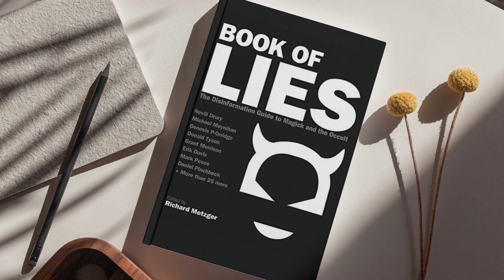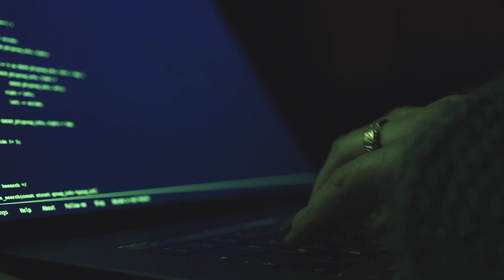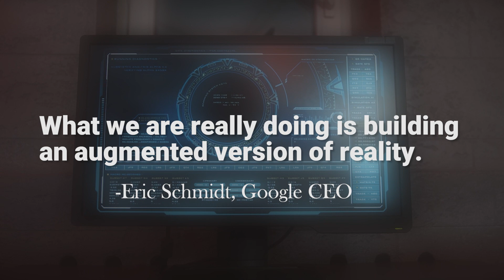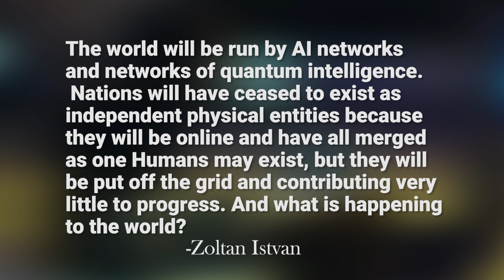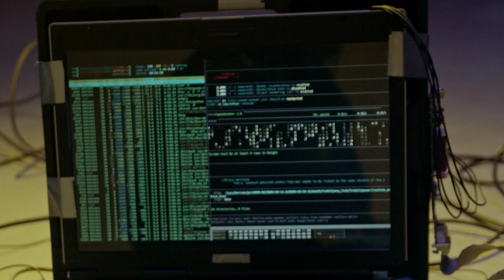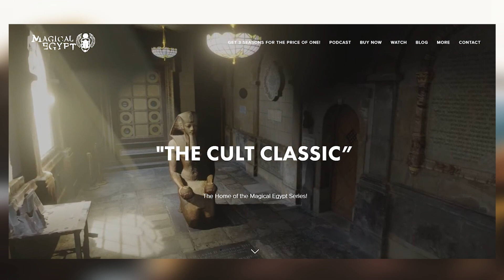37. If Steiners Lucifer and Arhiman had a baby it would be Yuval Harari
Today we dive deeper into Steiners Arhiman and Lucifer and make the astute observation that if the two of them had a baby it would be Yuval Harari!